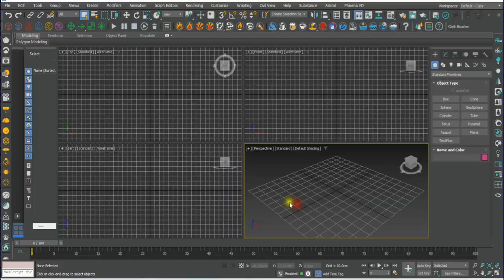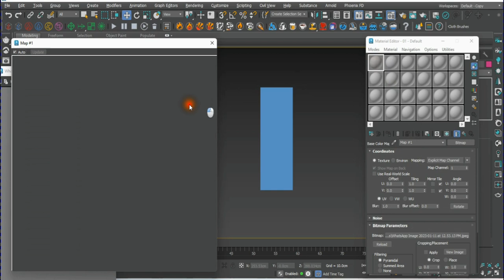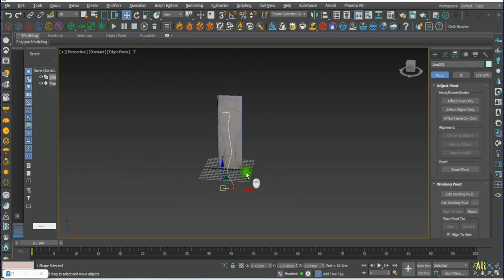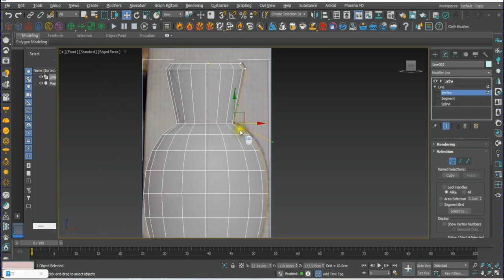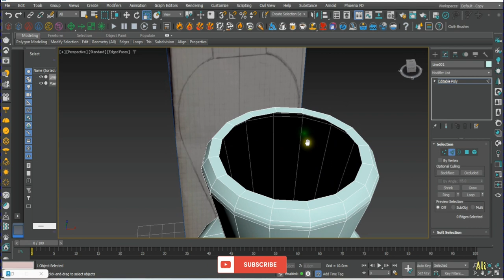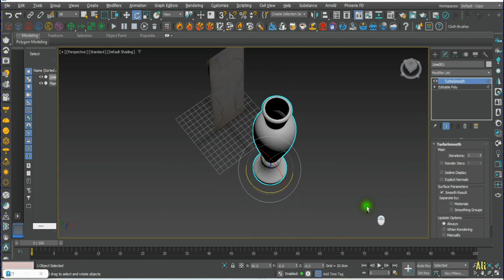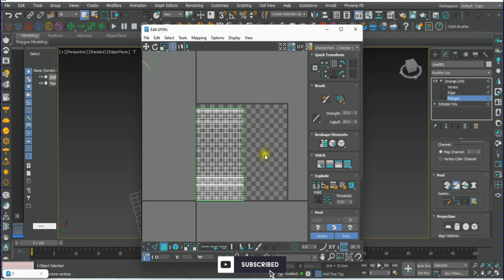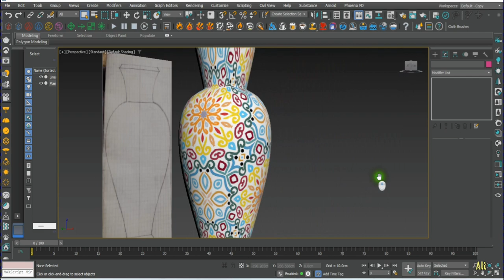Creating Stunning Vase Designs in 3ds Max with Spline Modeling"3dsmax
1. In this tutorial, we will guide you through the process of creating a stunning vase model in 3ds max. Follow along as we demonstrate advanced modeling techniques to bring your design to life.

2. Looking to enhance your modeling skills in 3ds max? Join us in this in-depth tutorial where we walk you through the steps of creating a beautiful vase model. Perfect for beginners and experienced users alike, this video will take your 3ds max skills to the next level.

3. Dive into the world of 3ds max modeling with our expert tutorial on creating a vase model. Learn valuable tips and tricks that will elevate your design capabilities in 3ds max.

3D flower vase Drawing

Vase design

Flower Vase for Living Room

Big Size Flower Vase for Living Room

Vase design drawing

Big Flower Vase for Living room online

Corner big Flower Vase for Living Room

Modern big Flower Vase for Living Room

Tall Flower Vase for Living Room

Corner Flower Vase for Living room
Flower Vase Big Size

Big Ceramic Flower Vase

Big Flower Vase for Corner

Ceramic Vase for Living Room

Big flower vase for living room in india

Is spline easier than Blender?

What is spline modelling in 3ds Max?

Is spline 3D free?

How does spline 3D work?

How much does Spline cost?

Why Blender is not used in industry?

What is a spline 3D Modelling?

How to draw spline in 3dsmax?

How do you use a 3D spline on shape?

Can I use spline for free?

Is Spline a good software?

Are NASA 3D models free?

What are the 3 steps to 3D modeling?

What are the 3 types of 3D modeling?

What is spline used for?

What material is used for splines?

How do I choose a spline size?

What are spline